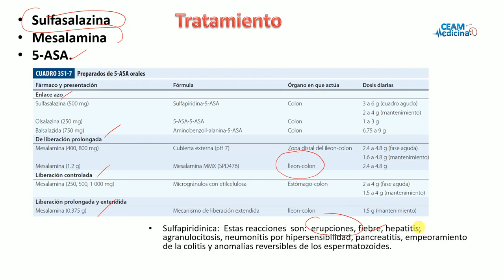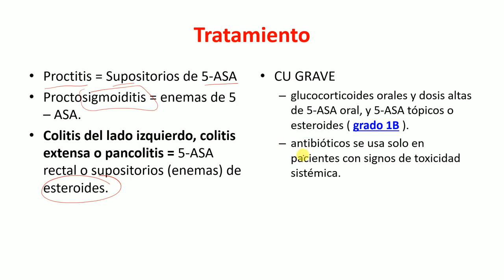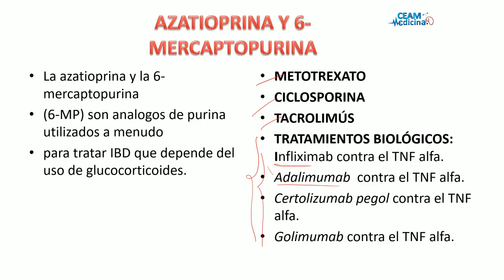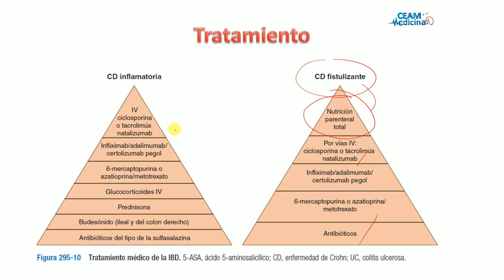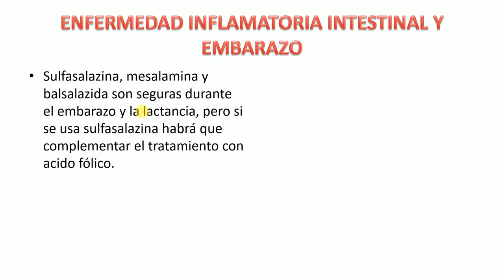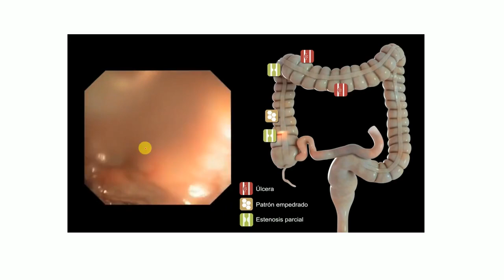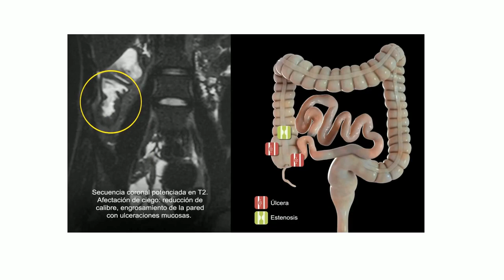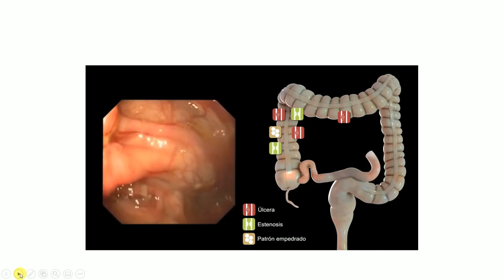GASTROENTEROLOGIA Enfermedad Inflamatoria intestinal 3